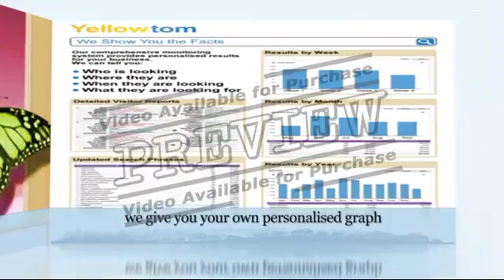Full Advert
Full Advert, yellowtom